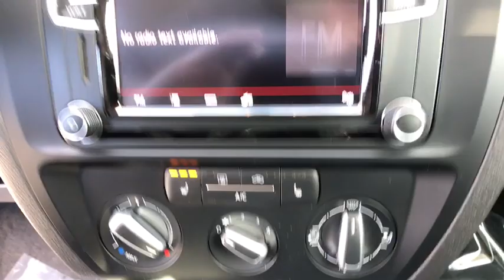2016 Volkswagen Jetta Reno, Carson City, Northern Nevada, Roseville, Sparks, NV GM240605P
Used  2016 Volkswagen Jetta available in Reno, Nevada at Lithia Volkswagen Reno. Servicing the Carson City, Northern Nevada, Roseville, Sparks, NV area.
2016 Volkswagen Jetta 4dr Auto 1.4T SE - Stock#: GM240605P - VIN#: 3VWD67AJ9GM240605

LOW MILES - 41020! BLACK exterior and BLACK CLOTH interior 1.4T SE trim. Heated Seats CD Player Bluetooth Smart Device Integration Keyless Start Turbo Alloy Wheels Back-Up Camera iPod/MP3 Input Satellite Radio. CLICK NOW! KEY FEATURES INCLUDE: Heated Driver Seat Back-Up Camera Turbocharged Satellite Radio iPod/MP3 Input Bluetooth CD Player Aluminum Wheels Keyless Start Smart Device Integration Heated Seats MP3 Player Keyless Entry Steering Wheel Controls Child Safety Locks Electronic Stability Control. Volkswagen 1.4T SE with BLACK exterior and BLACK CLOTH interior features a 4 Cylinder Engine with 150 HP at 5000 RPM*. EXPERTS ARE SAYING: Edmunds.com explains The backseat dwarfs that of just about every other compact sedan and hatchback (including the Golf) and the remarkable 15.7-cubic-foot trunk is on par with bigger midsize sedans.. Great Gas Mileage: 39 MPG Hwy. VISIT US TODAY: Lithia Volkswagen of Reno sells new and used cars trucks and SUVs near Sparks and Carson City Nevada. We offer easy financing options and best in market no haggle pricing for an easy and transparent purchase experience. Our sales team is open seven days a week to help you. Just a few miles south of I-80 and downtown Sparks we are located at 7063 South Virginia Street in Reno. All prices are plus tax license smog and fees. Plus any applicable finance charges. All vehicles subject to prior sale.